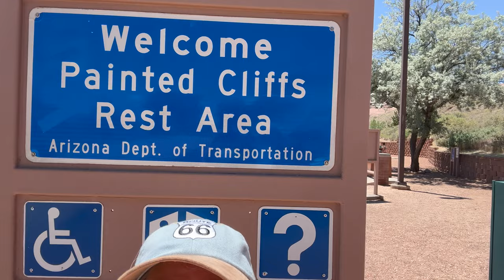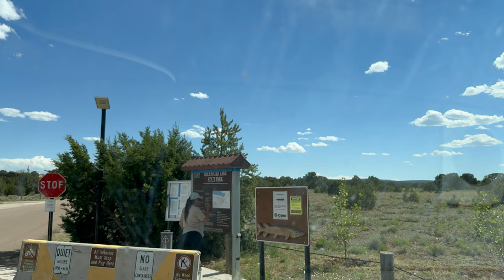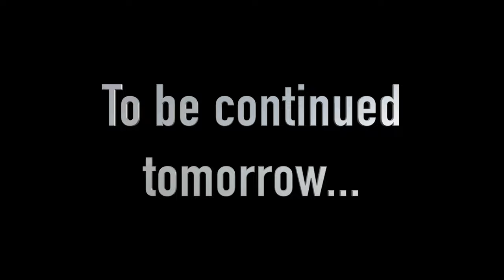Camping at Bluewater Lake State Park - On a Mission Part 1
In this video, I leave Snowflake, Arizona, where I've been staying for two months and head to Bluewater Lake State Park in New Mexico. It's not just for fun though, I'm on a mission! And my parents will be happy when I succeed.

If you are an art lover, you might want to check out my online art gallery,

Chapters
00:00 Introduction
00:19 Leaving Snowflake, Arizona
01:15 Hwy 77 North Heading to Holbrook
01:25 Holbrook, Arizona
02:11 I-40 Eastbound
03:44 Painted Cliffs Rest Area, Last One in Arizona
05:37 Bluewater Lake Canyon
07:15 Explaining My Mission
10:22 The Ashes in the Wind Story
12:43 My Plans...Probably. Maybe
15:06 Sunset and Continued.